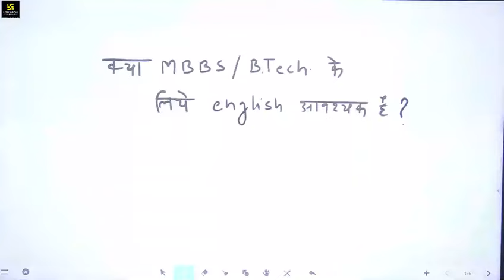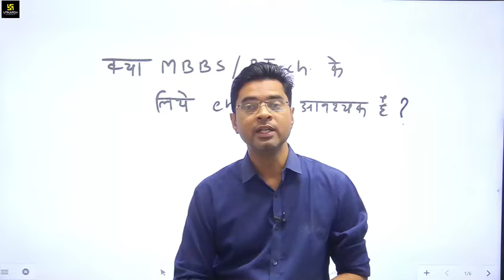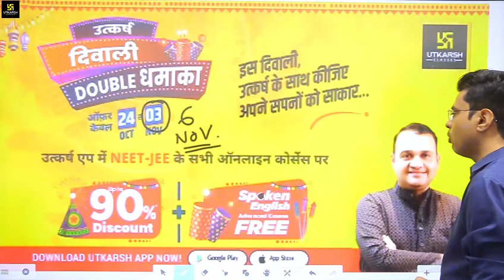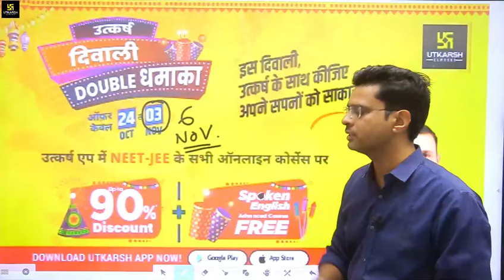Is English Mandatory for MBBS/B.Tech? | Admission Requirements Explained | Jitendra Sir